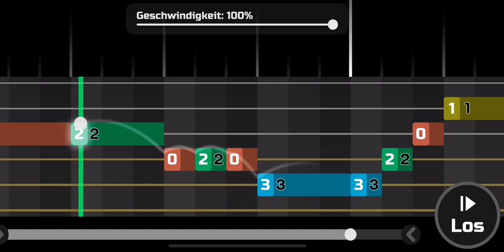Timbro Gitarren Tabs: Bunessan / Morning Has Broken